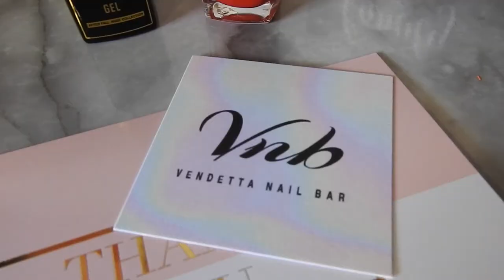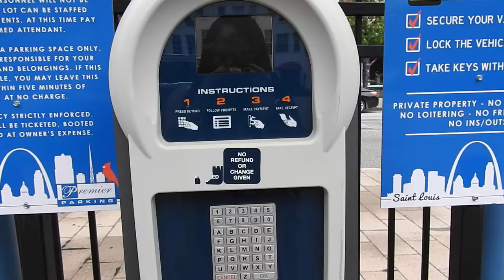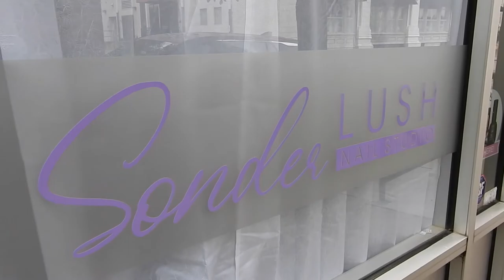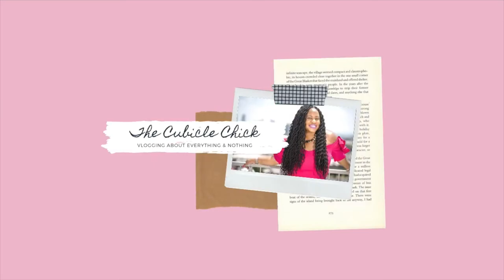Visiting a St. Louis Black Owned Nail Spa | Sonder Lush Nail Studio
I’m venturing out once again for a gel manicure, and trying a St. Louis Black owned nail salon called Sonder Lush Nail Studio. Come along with me as I support this sister, and see how my nails came out!

I also purchased my gel polish from Vendetta Nail Bar in Los Angeles, which is also Black owned and has their own line of nail polishes.

It’s an all Black edition of this week’s VLOG, yawl!

Vendetta Nail Bar